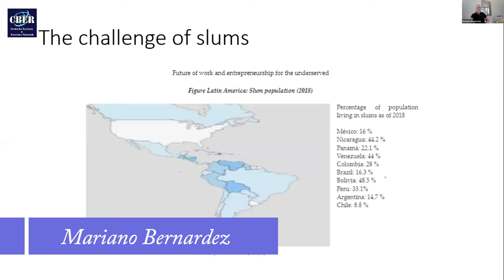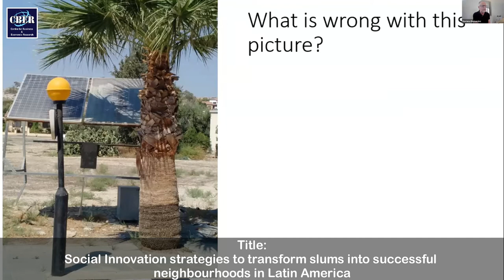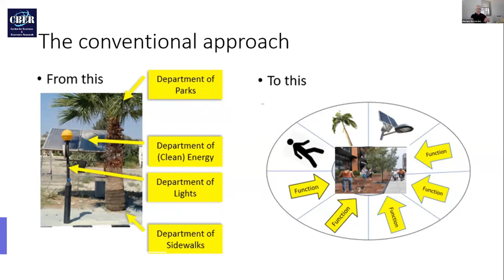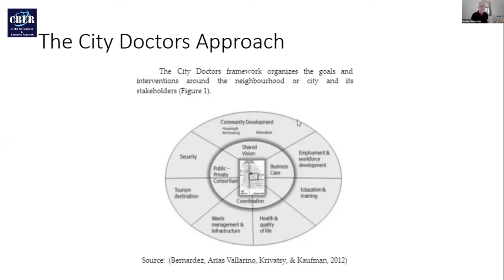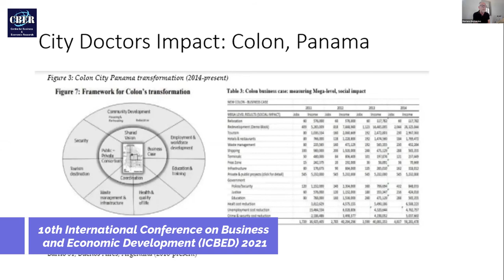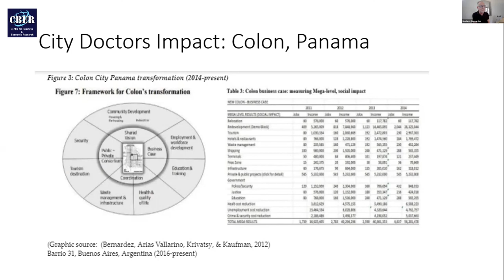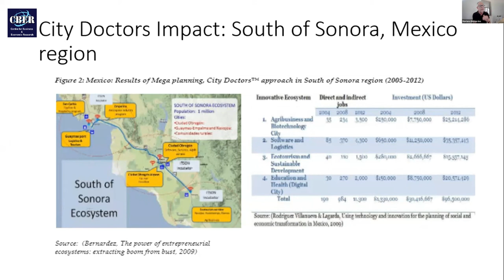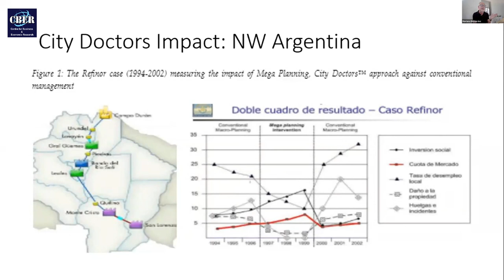Mariano Bernardez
Presentation
Executive Director Performance Improvement Institute, Kaufman Center

Title: Social Innovation strategies to transform slums into successful neighbourhoods in Latin America

10th International Conference on Business and Economic Development (ICBED) 2021

The world of business is undergoing a time of considerable stress, change and in some sectors unprecedented growth. Much of the conventional wisdom concerning business education and theory is being challenged and thus it is all the more important to endeavour to elucidate what is taking place. Economic certainties look increasingly vulnerable and existing formulas appear jaded and in some cases moribund. Where once academics were fixated with global brands and multinationals increasingly the role of SMEs is coming to the fore. Governments from Armenia to Somaliland are keen to find ways to stimulate business and thus create local employment.